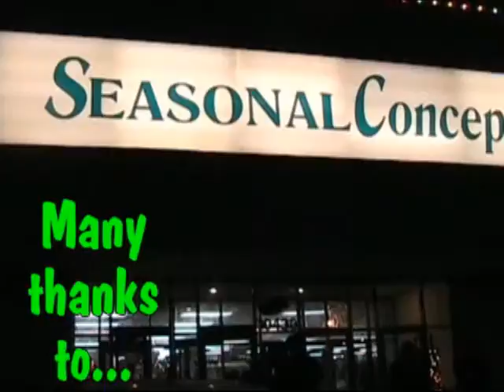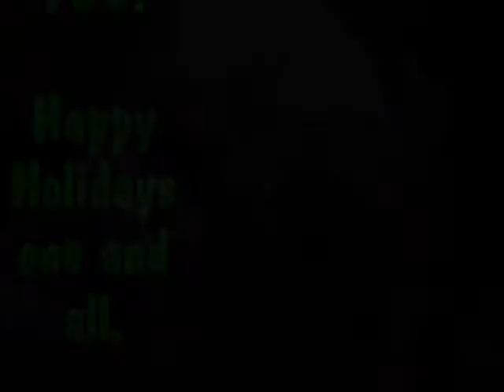Holiday Marty 2010 at Seasonal Concepts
Our annual Holiday Marty hosted by Marc and Mary Accord at Seasonal Concepts.  Over 100 in attendance